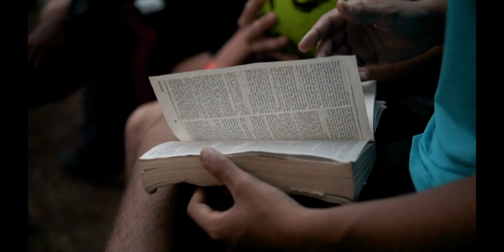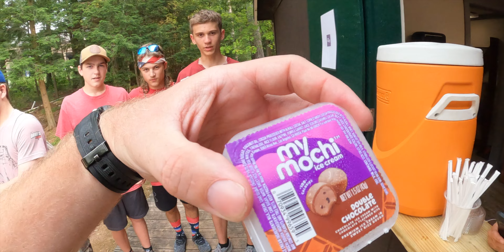Island Vlog Episode 18 - Finally An Update! Is the Island Sinking?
Finally we are back. Check out all that's happening on the Island and see the water at historic levels. All that, and more on this episode.

Tell us what content you want to see in the comments!